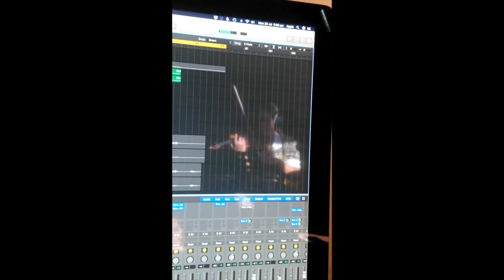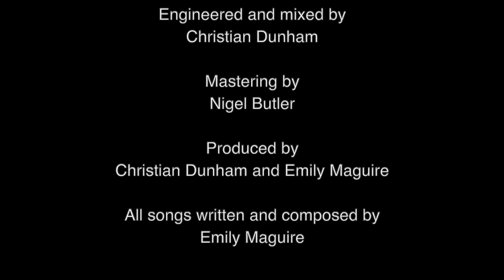Emily Maguire - 'A Light To Follow' documentary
A short film about the making of British singer-songwriter Emily Maguire's seventh album 'A Light To Follow' with behind the scenes footage of the recording process and her life in the Australian bush, including interviews with Emily and her husband, producer Christian Dunham.  The film features Emily's single 'Sunshine'.  The album 'A Light To Follow' is released 28.02.23.